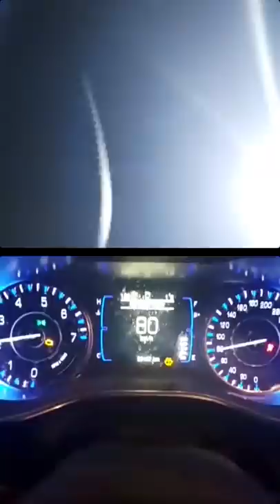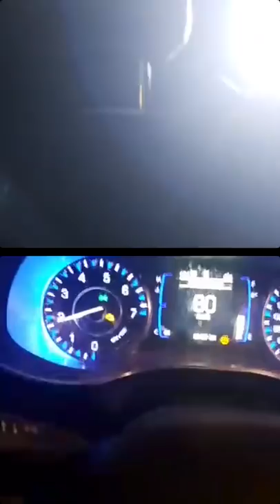Chris Sky versus a Gang of Canadian Police - Instagram LIVE Stream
Chris Sky finds himself surrounded by Police on his very own property for the alleged crime of claiming his medical exemption and NOT covering his face while shopping at an earlier time.

Follow @realchrissky on Instagram